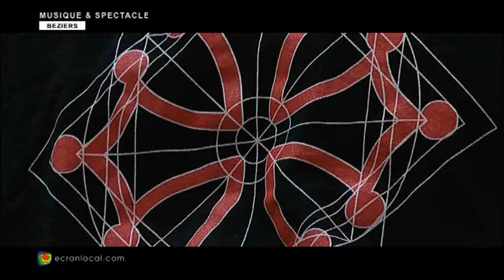MUSIQUE : Joanda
Joanda, chanteur Occitan, en concert pour la sortie de son premier album 'Register'.
Joanda est né en Languedoc où il fait toute sa scolarité. Chez lui, la musique tourne dans chaque pièce et dans tous les styles : musique classique, pop, rock et autre Cest à lâge de 18 ans quil découvre dans une armoire de sa maison une guitare que « son père avait achetée pour sa mère » et commence ses premières notes sur cette guitare acoustique qui provient dun artisan luthier.